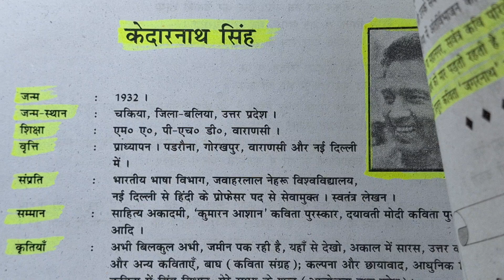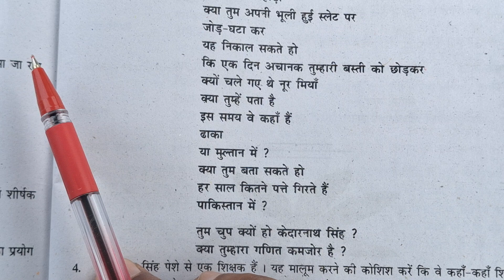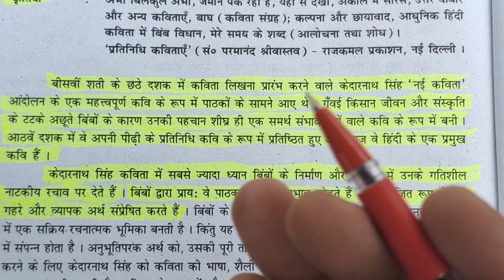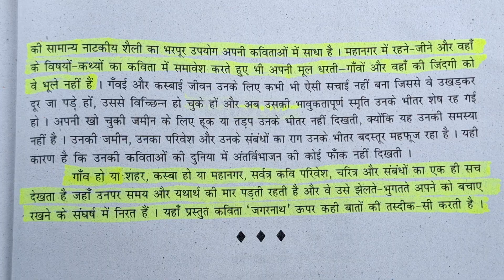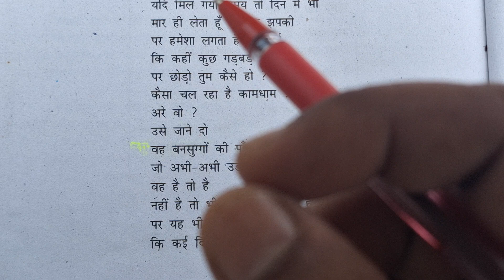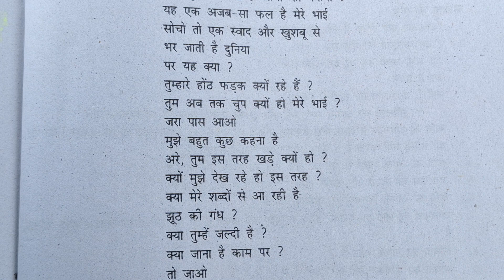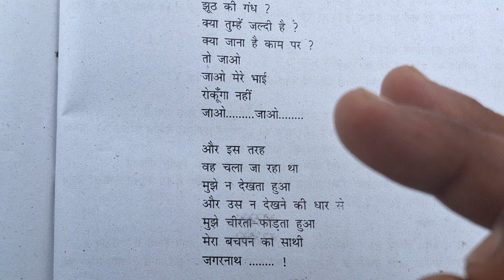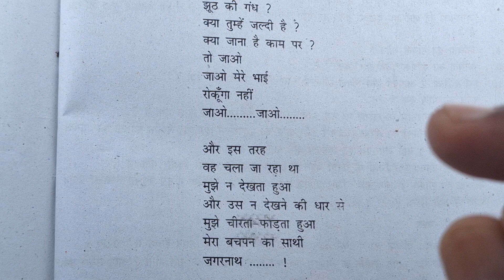जगरनाथ & नूर मियां कविता by केदारनाथ सिंह ||दिगंत भाग 1|| काव्यखंड ||Bihar Board Class 11th Hindi